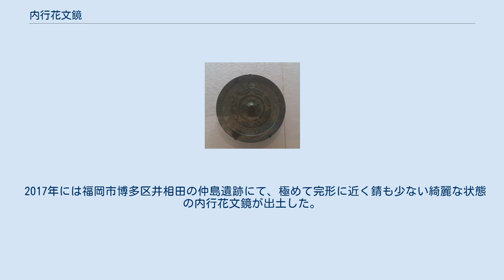内行花文鏡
柳本大塚古墳出土鏡・雲雷文内行花文鏡（東京国立博物館） 内行花文鏡（ないこうかもんきょう）とは、中国の後漢代で流行した銅鏡である。
日本には弥生時代から古墳時代にかけて輸入された他、模造して作られた仿製鏡（倭製鏡）もある。
 中国で後漢代初期に盛行し、黄河流域より北を中心に流通した。
内向きの円弧を連ねた連弧文銘帯鏡の銘帯が斜角雷文帯に置き換わって成立したとされ、平面的な幾何学的な文様である事が特徴。
また鈕座の四葉文や連弧文に四言の吉祥句を入れるほかには銘文を持たない事が多いが、ハーバード大学美術館蔵の内行花文鏡には永平7年（64年）に公孫家という民間工房で製作され、金額が300銭（下級官吏の月俸より安価）と記されており、日用品として流通していたと考えられる。
 中国各地で出土する他、朝鮮の楽浪古墳や日本の弥生時代から古墳時代にかけても出土し、特に古墳時代前期・中期に多数の出土例がある。
 三雲南小路遺跡では内行花文鏡系が31面、有田・平原遺跡では内行花文鏡系8面出土するなど、初期は北部九州からの出土が顕著である。
 輸入された船載鏡と共に、国内で鋳造された仿製鏡も多数出土し、後述の大型内行花文鏡は大陸での出土例が無いことから仿製鏡とされる。
 内行花文鏡は鏡背中央の鈕座の周りに、基本8つの連弧を内向きに一巡させた文様を有する鏡。
ただし稀に連弧が11個、9個、6個、5個の鏡も存在する。
正式には「連弧文鏡」と呼ばれ、日本では文様を花弁に見立て「内行花文鏡」と呼ばれる。
 またバリエーションも様々で、大きさは手のひらサイズから祭祀用の大型まで多様であり、図像も連弧の外に雲雷文を並べた雲雷文内行花文鏡や、雲雷文が突起状に飛び出した雲雷文鏡の亜種、鈕座と連弧の間に長宜子孫などの銘文を入れたもの、銘文を連弧外周に並べた内行花文銘帯鏡、鈕座に連珠文を配置するもの、直線と円を使用した紋様を有する直弧文縁内行花文鏡などが存在する。
また連弧と鈕座の間にも多種多様な図像が造形されているものもある。
 鈕座はこうもり型、四葉型、円型などがあるが、後述の大型内行花文鏡は八葉型である。
 大きさは大小様々であるが、2006年に国宝に指定された福岡県平原方形周溝墓出土品一括の中に直径46.5cmの大型内行花文鏡が含まれており、現在までに日本国内で出土した銅鏡の中で日本最大の大きさである。
 2017年には福岡市博多区井相田の仲島遺跡にて、極めて完形に近く錆も少ない綺麗な状態の内行花文鏡が出土した。